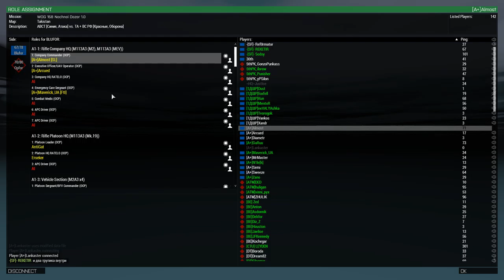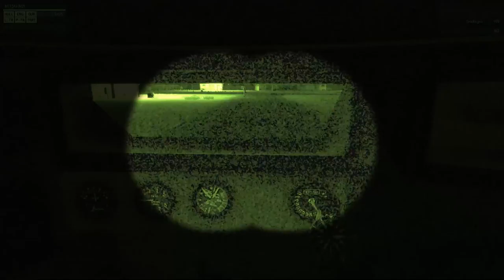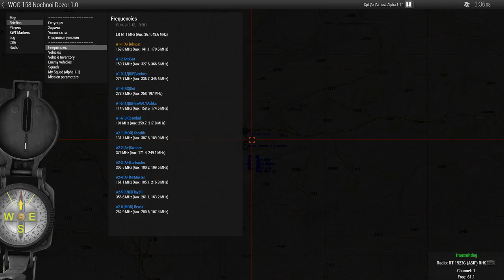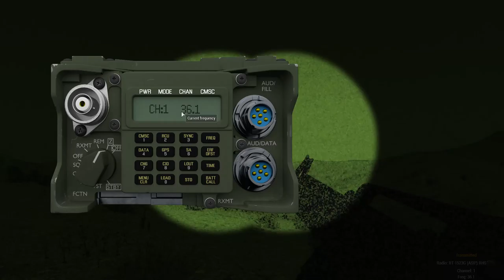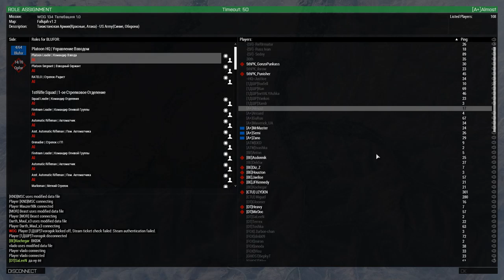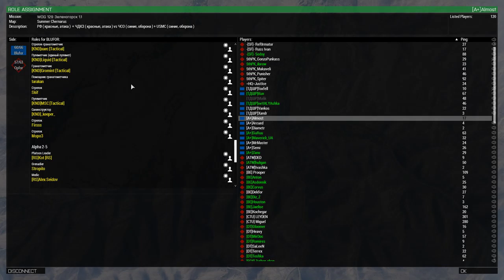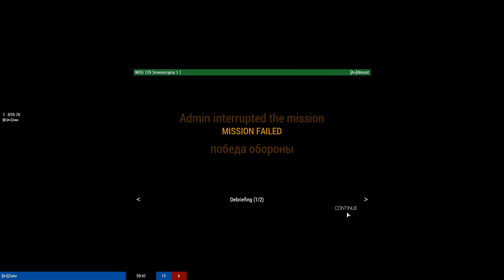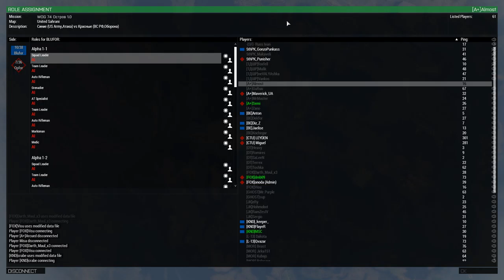In memory of Sir David Stirling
GPU: GeForce GTX 660
CPU: Intel(R) Core(TM) i5-3570K CPU @ 3.40GHz
Memory: 16 GB RAM (15.97 GB RAM usable)
Current resolution: 1920 x 1080, 60Hz
Operating system: Microsoft Windows 8.1 Enterprise